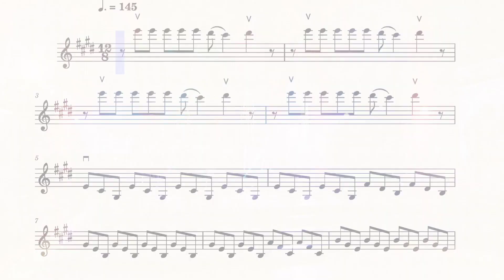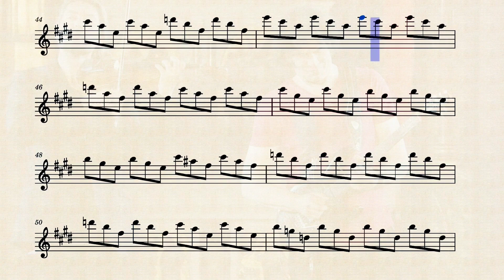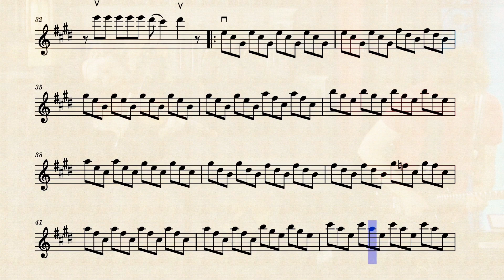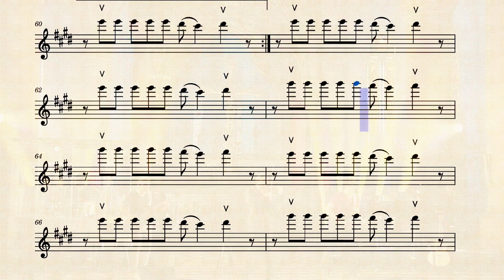David Garrett: "Child's Anthem", Violin Sheet Music/Partitura 🎻🎶